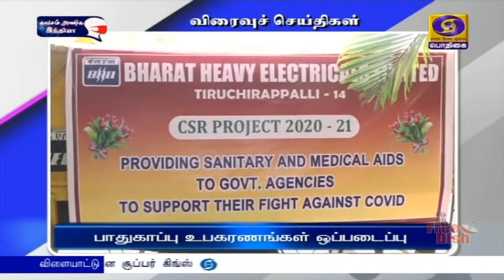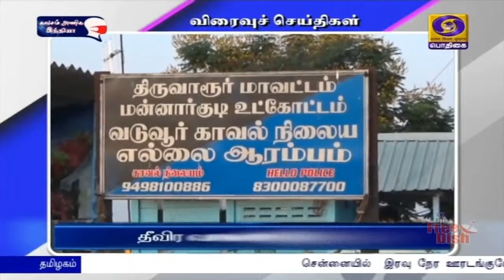பொதிகை காலை 8.00 மணி விரைவுச் செய்திகள் [22.04.2021]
1) காவல் கரங்கள் அமைப்பு தொடக்கம்

2) பாதுகாப்பு உபகரணங்கள் ஒப்படைப்பு

3) மாவட்ட ஆட்சியர் ஆய்வு

4) தீவிர வாகனச் சோதனை

5) 2 திரையரங்குகளுக்கு அபராதம்

6) சித்திரை மாத ஐந்தாம் நாள் வசந்த உற்சவம்

7) ராமநவமி திருவிழா

8) அறிக்கை தாக்கல் செய்ய உத்தரவு